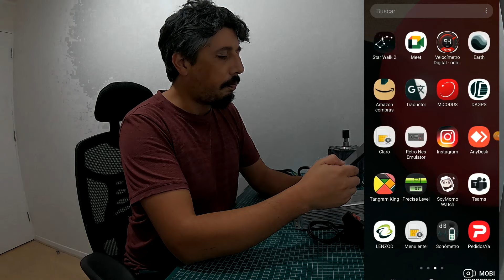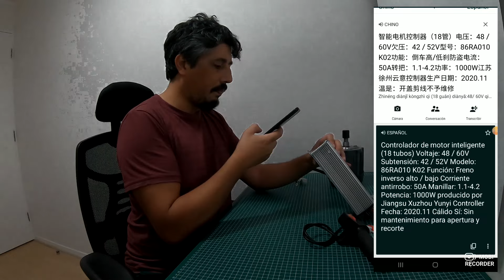✅como conectar tu CONTRALODOR (Centralita) Bici-Moto-Scooter-Eléctricos. Tutorial paso a paso.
Hoy aprenderás para que sirve cada cable de un controlador SIN TENER EL DIAGRAMA DE CONEXIONES. 👇👇👇Navega por el video con el índice de tiempo👇👇👇
0:00 introducción
0:32 recopilando información
0:56 una aplicación útil
03:27 aprendiendo sobre el controlador
04:12 el acelerador
07:02 positivo-negativo
07:20 cables del motor
07:55 sensores Hall del motor
9:34 interruptor de partida
11:13 alarma
12:20 48/60 Volts
14:26 partida suave
17:14 velocidades
18:27 energizando el controlador
23:27 verificando tensiones de control
25:09 prueba de giro de motor
28:46 torque de reluctancia
30:19 prueba de partida suave
31:30 prueba de 3 velocidades
37:50 indicador de velocidad
40:00 prueba de freno
41:20 prueba de reversa
42:56 prueba 48/60 Volts
45:49 cierre tutorial

Acá enlaces de compra Aliexpress de algunos controladores que he probado y funcionan perfectamente:
👉 Controlador 24; 36, 48V
👉 Controlador 56-90V
👉 Controlador 36, 48V
👉 Controlador 20V
👉 Controlador 24, 36, 48V 250, 350W Sin Sensores

Soy Ramón Zulen, usuario de bicicletas eléctricas por más de 14 años. En este canal encontrarás información sobre movilidad eléctrica, un poco inclinado a las bicicletas eléctricas. Te mostraré trucos, consejos, diseños, experiencias y más... Espero les sirva.

Cualquier cosa, me la escriben en los comentarios.

Saludos